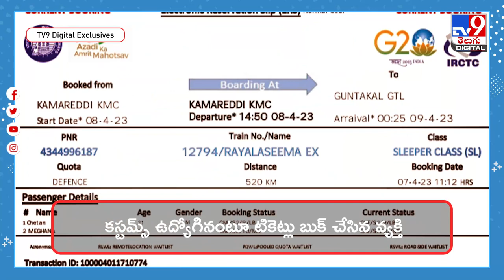కామారెడ్డిలో నకిలీ రైలు టికెట్ల కలకలం | fake train ticket | Nizamabad